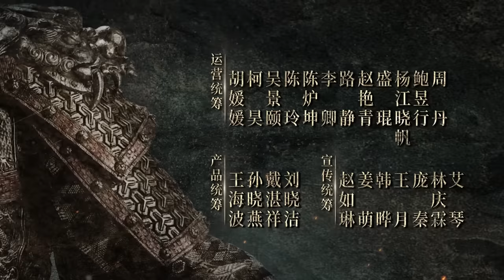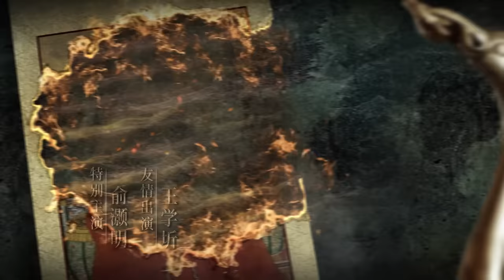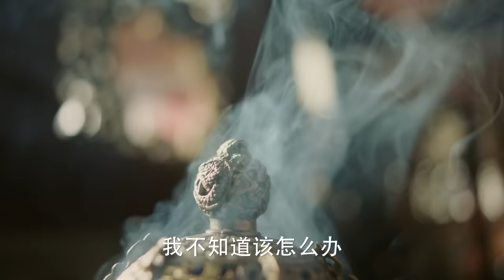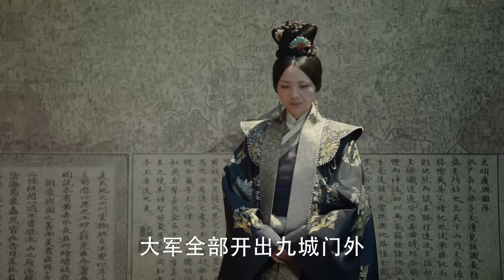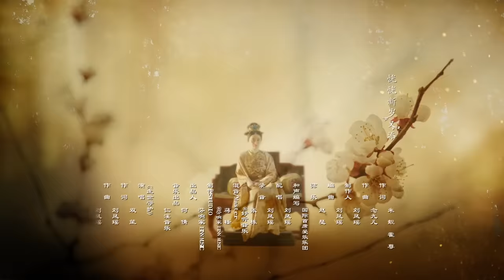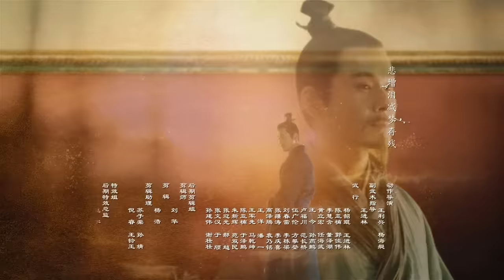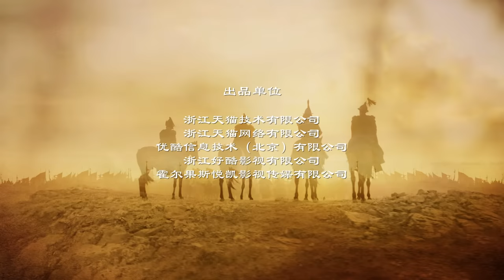【ENG SUB】《大明风华》第51集｜汤唯 朱亚文 张艺兴 邓家佳 乔振宇 俞灏明 王学圻 吴越 梁冠华 Ming Dynasty EP51【捷成华视偶像剧场】